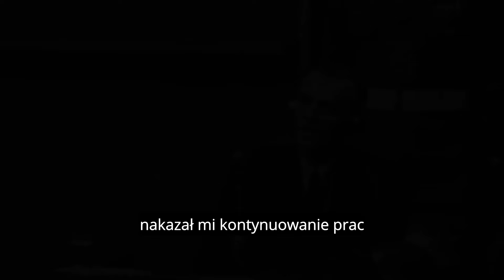Zmarł jako sowiecki kolaborant. Powojenne losy feldmarszałka Friedricha Paulusa, dowódcy Stalingradu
Jakie były powojenne losy Friedricha Paulusa? Czy zmarł jako sowiecki kolaborant? Dlaczego zgodził się na współpracę z ZSRS? W jaki sposób zeznawał w Norymberdze? Posłuchaj w najnowszym odcinku!

Bibliografia:
Beevor A., Druga wojna światowa, Kraków 2013.
Beevor A., Stalingrad, Kraków 2015.